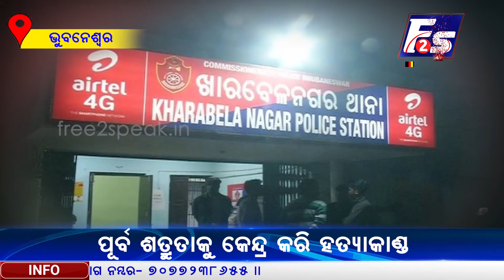ରକ୍ତରଞ୍ଜିତ ହେଲା ରାଜଧାନୀ